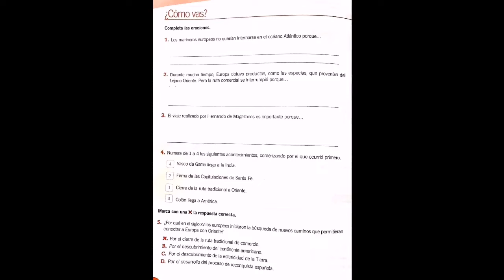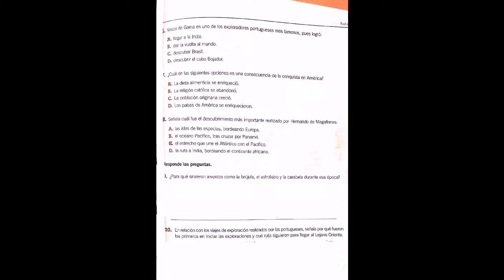Ciencias Sociales págs 90, 91 - 24/09